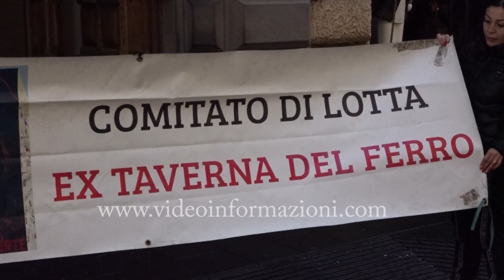Comitato ex taverna del ferro occupa la stanza del sindaco di Napoli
Una cinquantina di persone appartenenti al comitato di lotta ‘ex Taverna del Ferro’, il rione di case popolari nel quartiere San Giovanni a Teduccio, ha occupato l’ufficio del sindaco Gaetano Manfredi nel palazzo del Consiglio comunale di via Verdi a Napoli.
I manifestanti chiedono che, in previsione dell’abbattimento dei palazzoni e della riqualificazione della zona, venga garantito il diritto alla casa di tutte le 360 famiglie che a partire dal 2014 ”hanno richiesto ed ottenuto il bollettino mensile per il canone d’affitto che viene regolarmente pagato anche se nel contempo viene negata la residenza”. Ma soprattutto a quelle 50 famiglie che in maniera abusiva hanno occupato delle abitazioni libere. Rosaria Liccardi portavoce degli occupanti ai nostri microfoni spiega il perché di questo gesto (intervista nel video)